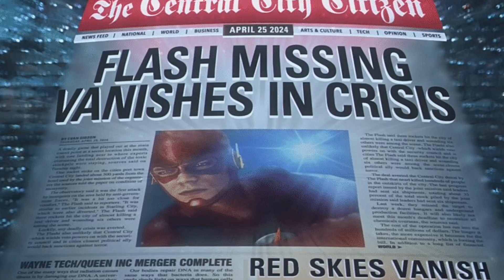The Flash- TIMELINE EXPLAINED!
In today’s video, I will be trying my best to explain the timeline of The Flash!

—— NEW VIDEOS ——

I do Theories, Rankings, Reviews and Breakdowns for The Flash Season 9, Superman & Lois Season 3, Stargirl Season 3 & more!